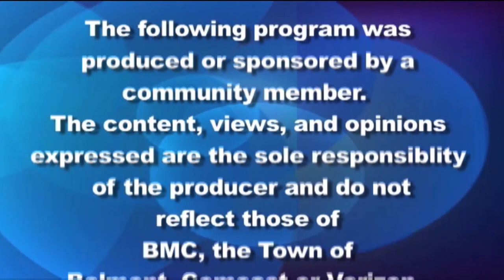Belmont Journal - 11/1/21, Special Redistricting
Will Brownsberger, Middlesex and 2nd Suffolk Senator, answers the questions of Shonool Malik on the State Senate redistricting, following 2020 census.